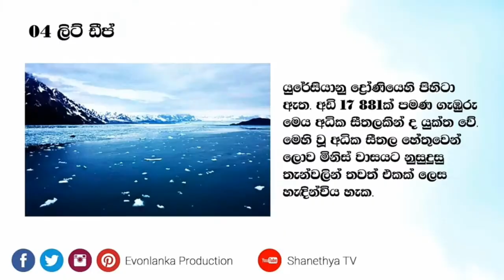ලෝකයේ පිහිටා තිබෙන ගැඹුරු ම ස්ථාන 10 | deepest places in the world in sinhala Gossip Tokka